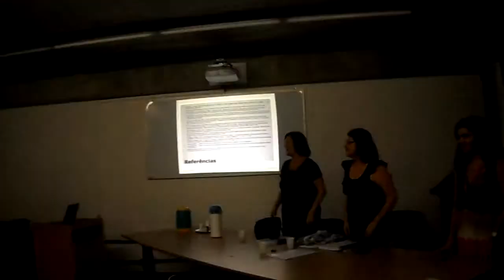Defesa da dissertação de Mestre Rosemberg - Resultado e agradecimentos!